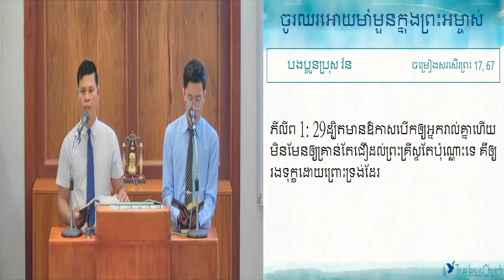03.12.2021 ចូរឈរអោយមាំមួនក្នុងព្រះអម្ចាស់ /你們应当靠主站立得稳